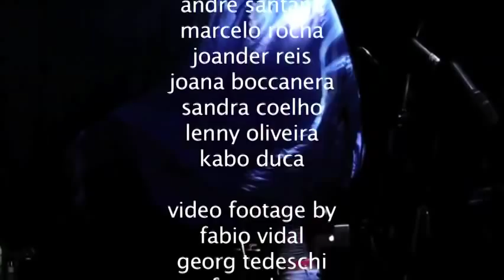nana buruke live at festival de verao salvador 2012 by celia mara.m4v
célia mara live @ festival de verão / salvador 2012
proudly presenting
nana burukê

featuring:
norma santana

in a choreography by
frank handeler
with
norma santana
lucas tanajura
ricardo stewart
stephanie bangoura
katharina burger

the band:
marcio dhiniz
andre santana
marcelo rocha
joander reis
joana boccanera
sandra coelho
lenny oliveira
kabo duca

fabio vidal
georg tedeschi
fotos by
rodrigo oliveira
siju
edition by
siju

production by
globalista
silvia jura, célia mara, frank handeler

special thanks to:
the Austrian Embassy in Brasilia
SEAGRI - Secretaria de Agricultura do Estado da Bahia - Eduardo Salles

NANA DEUSA DAS PROFUNDEZAS DO MAR

DE TODA ÁGUA TAO DOCE AGUA DE BEBER.

NANA SALUBÁ NANA BURUKÊ

AQUI SEU ALUÁ E MINHA ALMA PRÁ BENZER .

Ô NANA Ê NANA

BURUKÊ

Ô  NANA É JUSTICA

Ô  NANA É DEUSA DA MULHER

E NANA ENFEITICA

AQUELE QUE DISPRESA  MULHER.

NAS SUAS MAOS  CARÍCIA

FIRMEZA PARA OS MEUS INDESISOS  PÉS

POIS EU ESTOU VESDIDA

COM AS ROUPAS DE NANA E A FÉ

Da lama dos pantanos

Nana criou homens e mulheres

Para viverem e servirem

ums  aos outros

Nana matou

cabra sem faca

Cruzou mundos sem armas

E é a mais antiga Deusa dos Deuses.